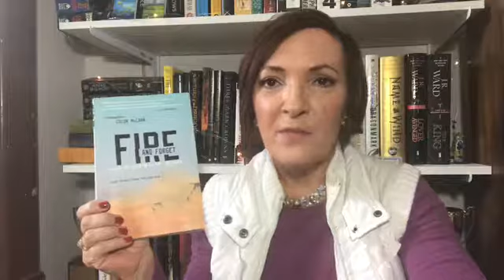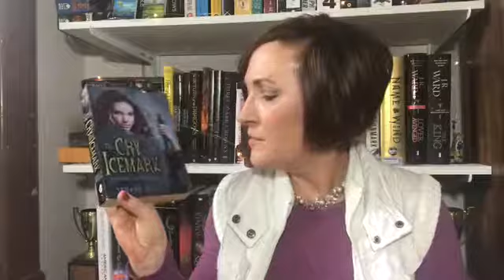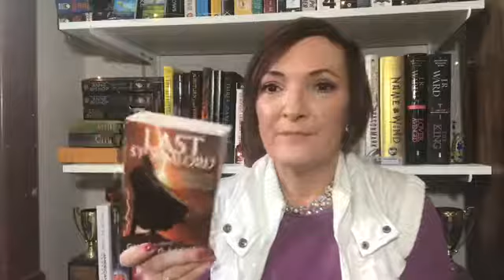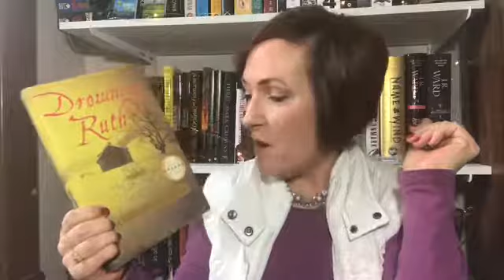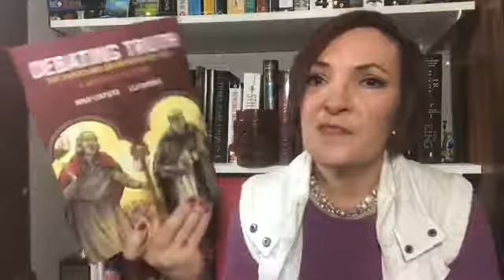Spring Book UnHaul!!